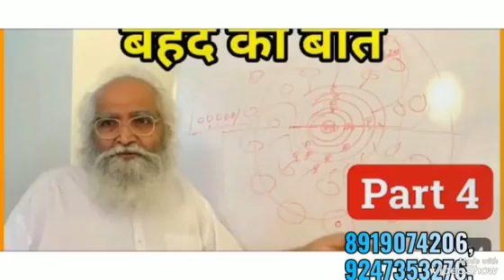*31-7-2024* 🎇ఈ రోజు పురుషార్థమునకు ధారణ పాయింట్స్ 🎇తెలుగులో దేవి